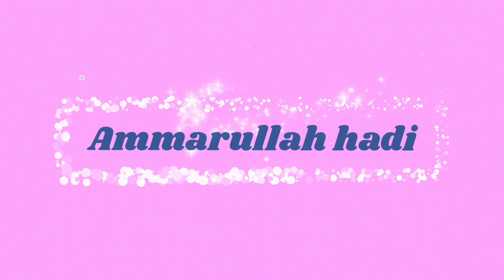Palang Pintu Perlintasan Kereta 8B Wantech !! Kereta KRL JR205NL Melintas Perlahan Stasiun TamanKota